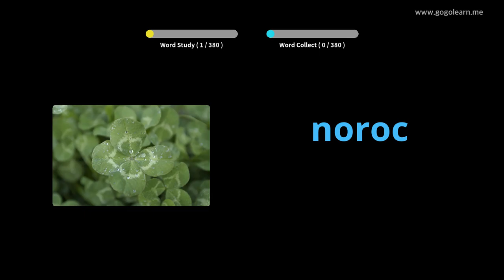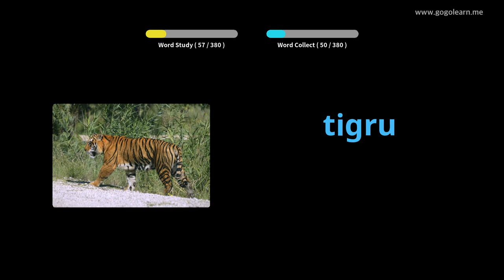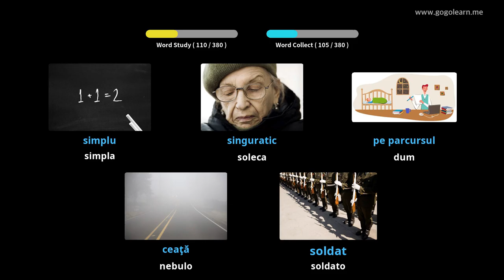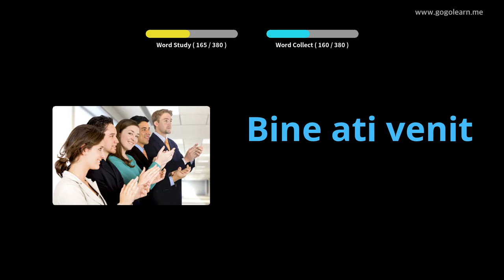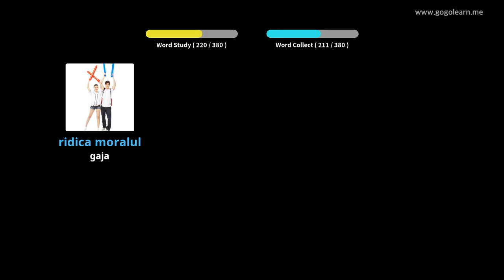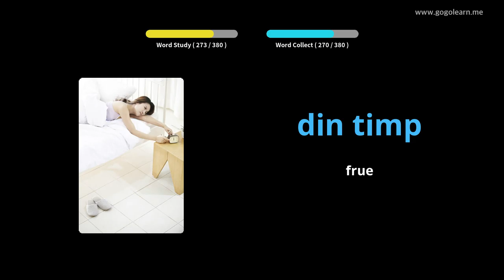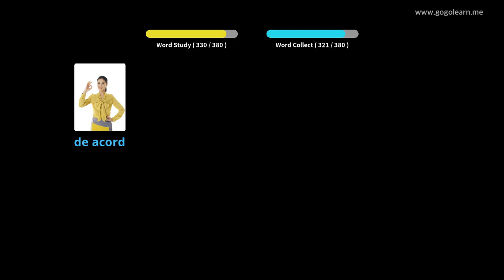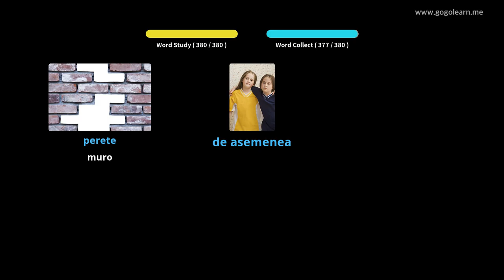Malĉefa Lernejo Rumana 1 | Golearn